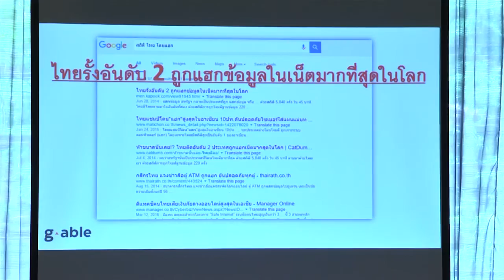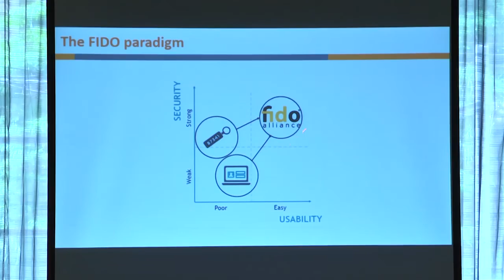เปิดตัวเทคโนโลยี ไบโอเมตริก ออเธนติเคชั่น แพลตฟอร์ม